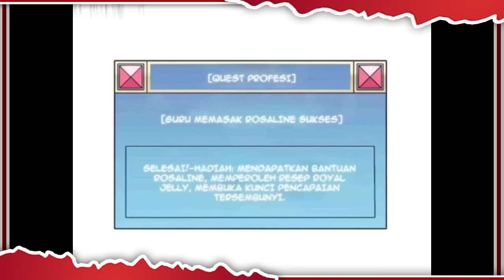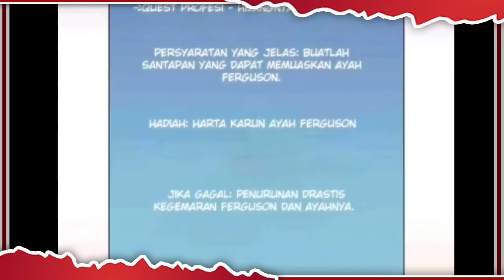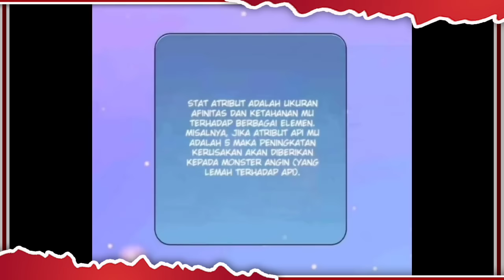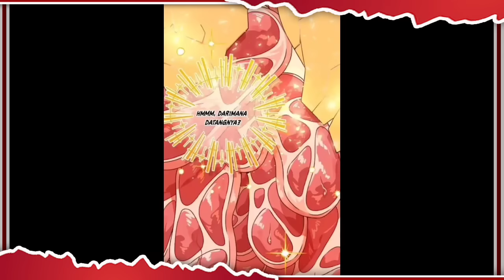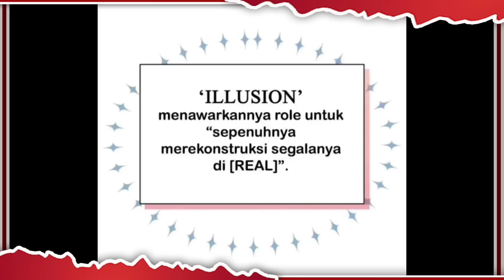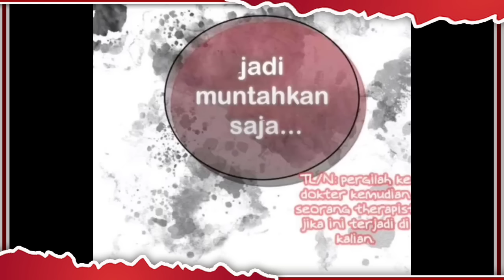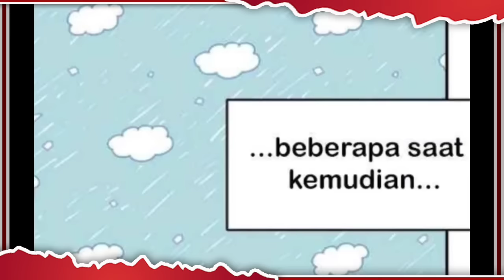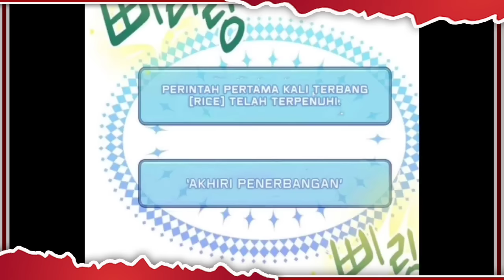Seorang Chef Yang Masuk Ke Dunia Online | Alur cerita Manhwa Overpower terbaru Full 1 jam part 3